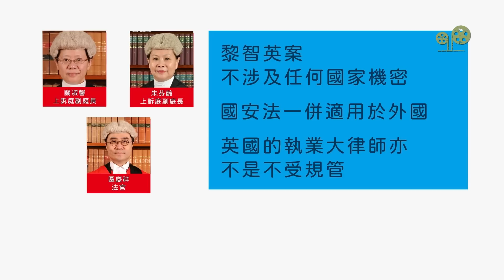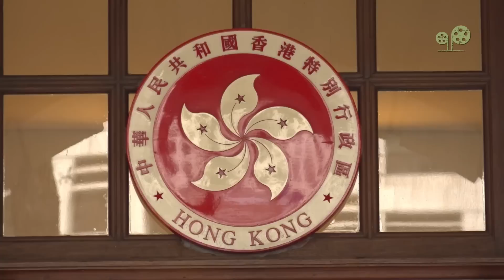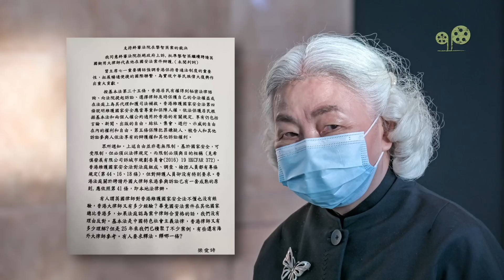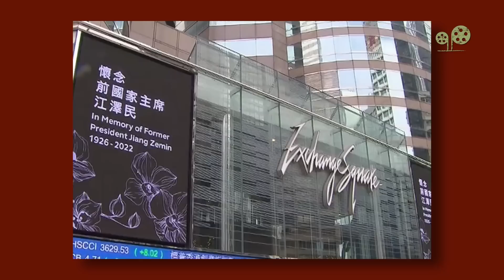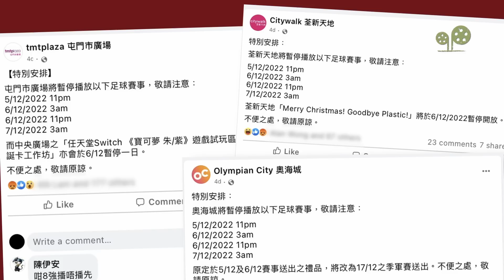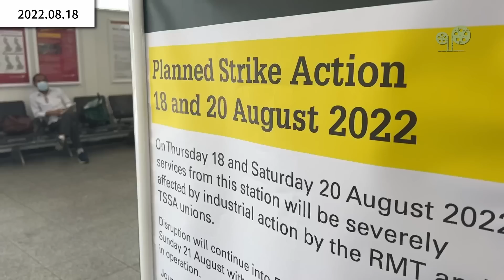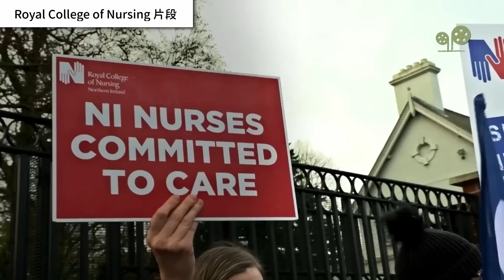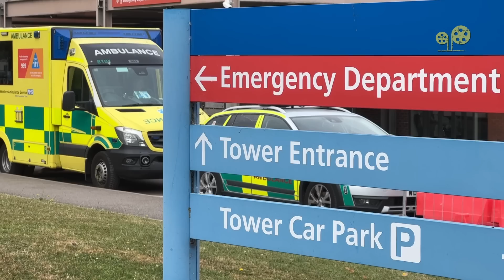【兩邊走走｜綠豆｜第二十三集｜20221209】釋法應對外聘律師；江遺體八寶山火化；英公共服務齊罷工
兩邊走走｜第二十三集（2022年12月9日）
[00:00] 開場

[01:56] ▌終院裁決後提釋法
入境處拒英大狀延簽證

[13:01] ▌全港十八區播默哀
胡錦濤露面送別江澤民

[21:53] ▌「不滿之冬」重演？
工業行動佔據聖誕前後